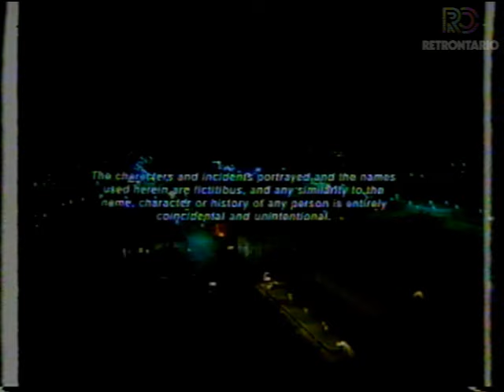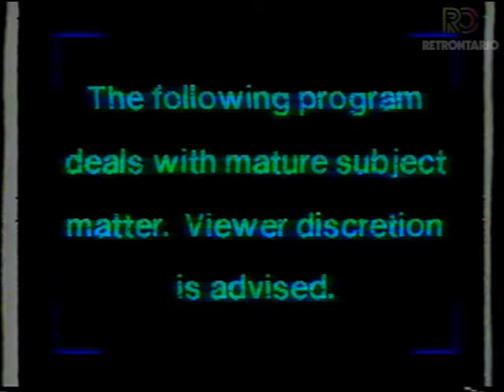Superchannel (1983)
Fleeting but exciting moments from an early 1983 broadcast of Superchannel, before the merger with First Choice.